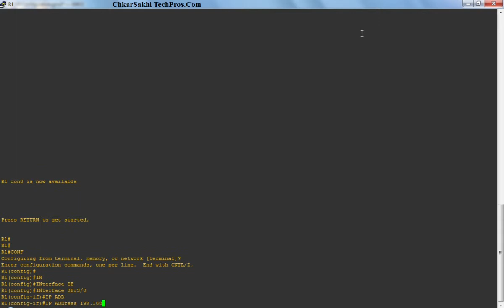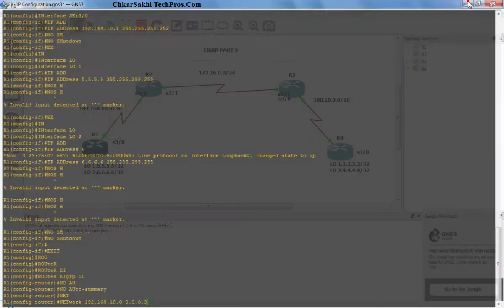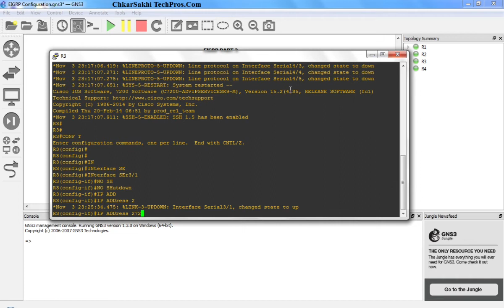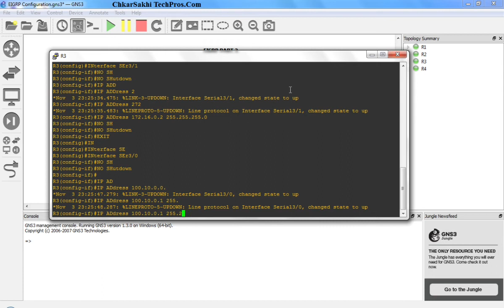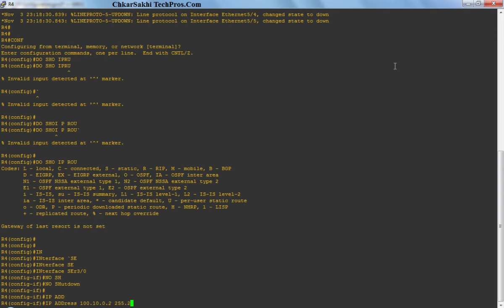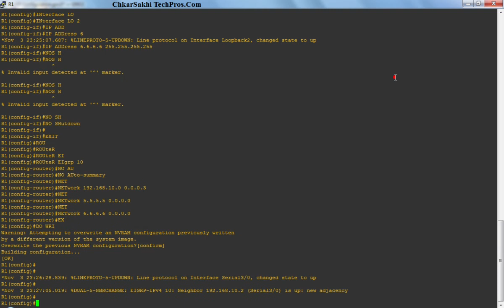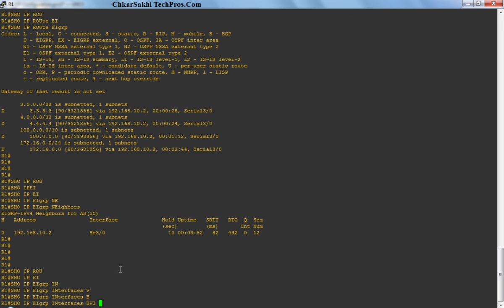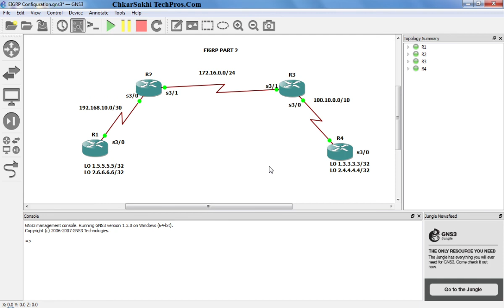EIGRP-_-How to Configuration Eigrp Part 2_-_Routing Protocol Part 5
EIGRP Configuration Eigrp Part 2_-_Routing Protocol Part 5